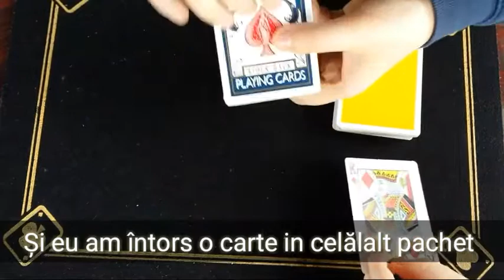Regele sta lângă rege!♧◇